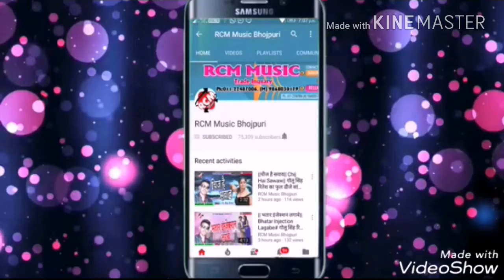Lela lelah muhawe par le la